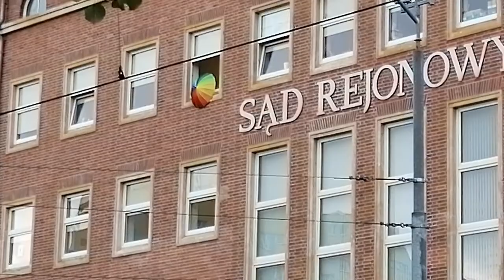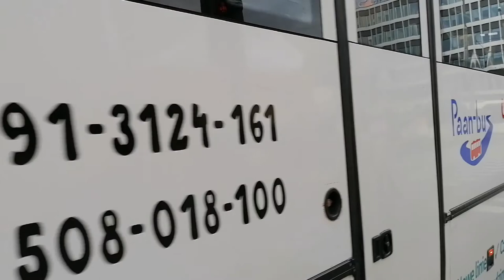Manifestacja za aborcją też Sąd Rejonowy w Szczecinie śr. 28.10.2020 r.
Manifestacja  dnia śr. 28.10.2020 r.  przeciw zakazowi tzw. aborcji eugenicznej,  zakazanej orzeczeniem przez TK. Demonstracja jest  jedną z większych od wielu  lat w Szczecinie. Znudzona młodzież niechodząca do szkół i uczelni odreagowuje, jest też kierowana i  podjudzana przez np. Antifę, lewicę, lewaków, faszystów z importu niektórych krajów Zachodu! tzw. Fundacje np. Kramka! znanego Sorosa itp. Każdy ma prawo zgodnie z prawem RP protestować czy wyrażać swoją opinię itp. Natomiast smutne jest to, że np. Sąd Rejonowy  Szczecin 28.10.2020 r. śr. promuje LGBT przykład parasol w kolorze tzw. tęczy w oknie Sądu! oraz  włącza się do tych protestów do czego nie ma prawa, na filmie to wyraźnie widać. Pełna  reforma sądów i jej dokończenie jest niezbędne, wręcz konieczne aby Państwo Polskie   było bezpieczne i stabilne. Dla dobra i realnego bezpieczeństwa wszystkich Obywateli RP. Sąd Rejonowy w Szczecinie swoim bezprawnym i  gorszącym zachowaniem, obraża Państwo Polskie, Obowiązujące w nim  Prawo . Polskie Społeczeństwo.